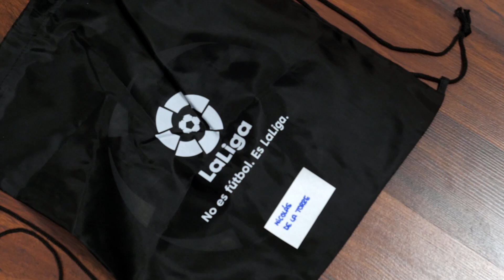Una Experiencia Inolvidable con Vitaldent y LaLiga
Vitaldent y LaLiga hicieron posible el sueño de estos 11 niños: acompañar a sus ídolos al saltar al campo. Una experiencia inolvidable que disfrutaron con nuestro Ratoncito Pérez. ¡Revive el momento!